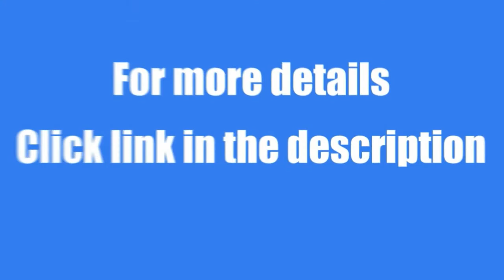2BHK - 1035sft Flat for Sale in Jalgaon, Maharashtra - Brokerwala.com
This is a spacious 1035 sqft semi furnished 2bhk flat with 2 bathrooms and 4 balconies.

Address: Aditya Breeze Park, Jalgaon, Maharashra

Asking price: Rs.50 Lakh